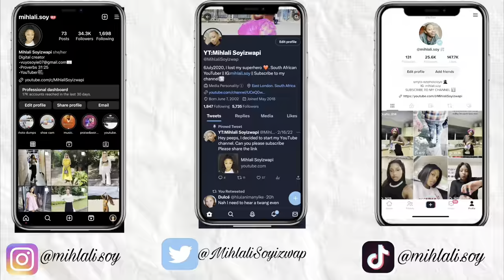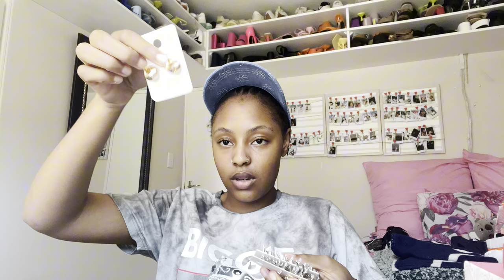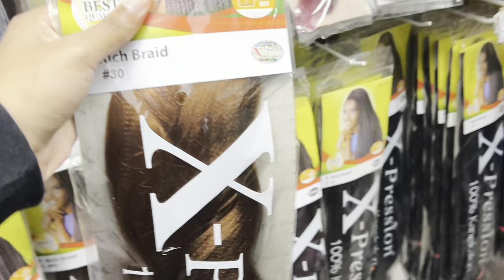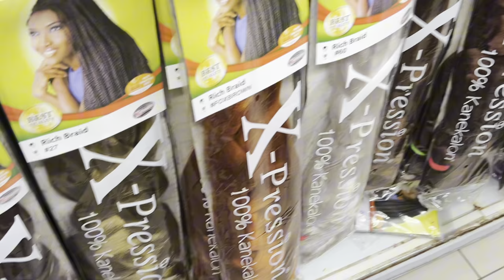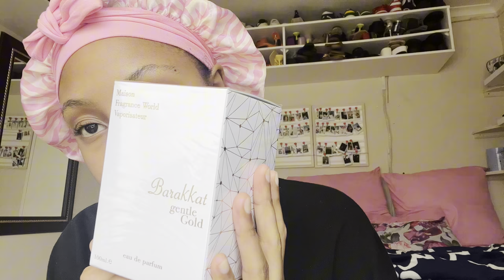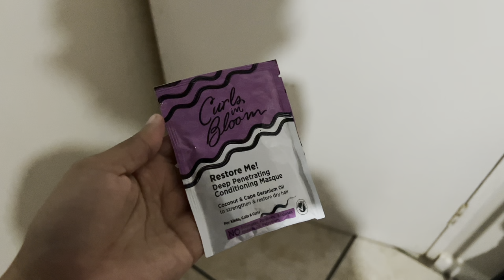vlog : I COME BACK! || SOUTH AFRICAN YOUTUBER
Hey Hunnies❤️

FAQ:

Age:21
Filmed Using : iPhone 13 Pro Max
Editing Software: iMovie and VLLO